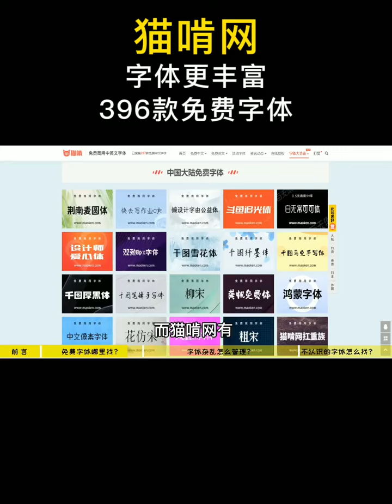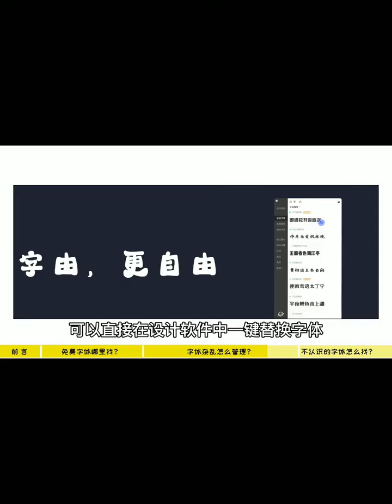超实用免费字体网站❗各种字体问题一波搞定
4个超实用的字体网站，帮你解决关于字体的3个主要问题，让你以后不用再为字体发愁❗ #00:13 前言 #00:46 免费商用字体哪里找❓ 100font——网站更简洁，100多款免费可商用字体 猫啃网——字体更丰富，396款免费可商用字体 #01:32 字体杂乱怎么管理❓ 字由——超实用字体下载管理软件 #01:54 好想要不认识的字体怎么办❓ 求字体 ——快速识图找字体